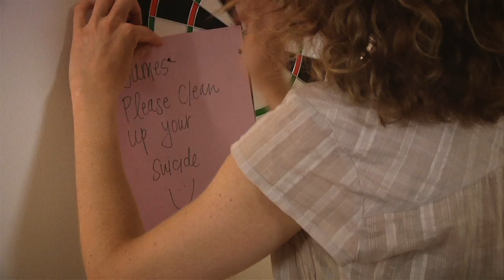I Don't Want to Kill Myself - Teaser Trailer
I Don't Want to Kill Myself tells the story of a young man who fakes a suicide attempt to get his friend out of a DUI. Equal parts funny and moving, this independent film reminds us of all the things that make a mixed-up life worth living.

This is the first teaser trailer for a feature length film that was written and produced by college students with money from family & friends. We hope you enjoy.

Written by Colby Day & Nathaniel Katzman
Directed by Nathaniel Katzman
Produced by Colby Day & Zoe Kent
Starring Luke Humphrey, Mike Steinmetz, Martini Connelly, Carleigh Welsh, Luke Sacherman
With Katherine Barron, Ellery Burton, Fernando Contreras, Thomas Daniel, Jenny Donheiser, Rhonda Dodd, Monk Ingyang, Tym Moss, and Pat Stone
Original Music by Aiden Moore